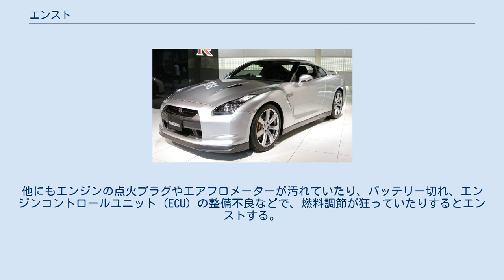エンスト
エンストとは運転者の意図に関わりなくエンジンが停止してしまう現象。
英語で言えばengine stall（エンジンストール）、和製英語ではエンジンストップと呼ばれるもので、エンストはこれらを縮めた日本語であるが、エンジンストップという言葉には、意図的にエンジンを停止させるという意味に使われることも多い（エンジンストールの場合はそういう意味は含まない）。
エンストの原因としてわかりやすいのは燃料の不足である。
 MT車運転時に比較的多い状況として、発進時のクラッチ操作やギヤの選択を誤るとエンストを起こすことがある。
直流電動機などと異なり、内燃機関は低回転でのトルクが小さいため（極端な場合だが、回転数0ではトルクは0になる）、エンジンが動き続けるには一定の回転数を維持する必要がある。
ところが、発進するときなどは車輪は回っていないため、いきなりエンジンとつなぐと回転が遅くなって止まってしまう。
MT車にはエンジンとトランスミッションをつないだり放したりするクラッチという機構があり、発進時には半クラッチという操作でこれを微妙につないで駆動力を少しずつタイヤに伝え、走り出してから完全につなぐように操作する。
AT車では、多くの車の場合トルクコンバータを使うのでこのような現象は起こらないとされるも、高速走行中に急ブレーキ等タイヤをロックさせる、本来の進行方向とは逆方向に動く（Dレンジに入れているにも関わらず急坂で後進する）などでまれにエンストする場合もある。
他にもエンジンの点火プラグやエアフロメーターが汚れていたり、バッテリー切れ、エンジンコントロールユニット (ECU) の整備不良などで、燃料調節が狂っていたりするとエンストする。